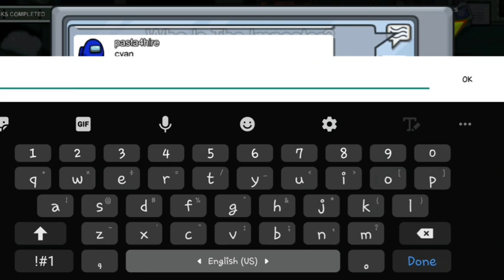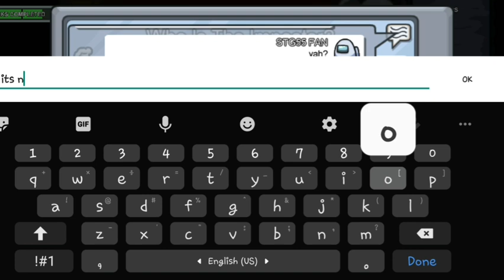u saw the thumbnail...